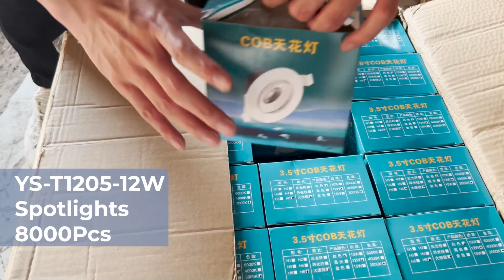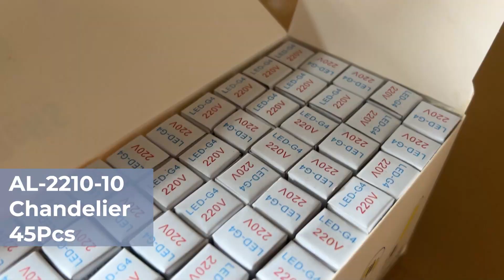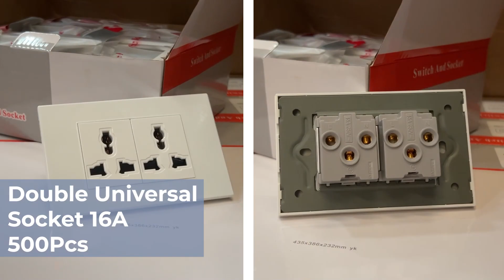Lighting Quality Inspection (Lamp + Switch) | Top Lighting Manufacturer in China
This video will show you the quality inspection of lamps and switches.

George Light is committed to being the global leader in one-stop lighting solutions, with the ambitious vision of building the world's leading lighting company.